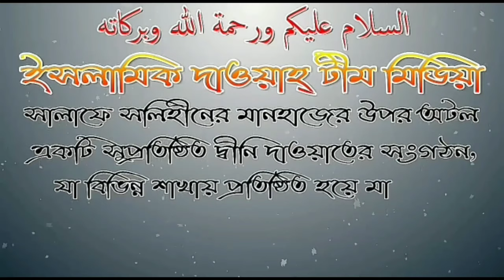কবরকে পাকা করা যাবে ? আলোচনায় শায়েখ আকতারুল আমান মাদানী